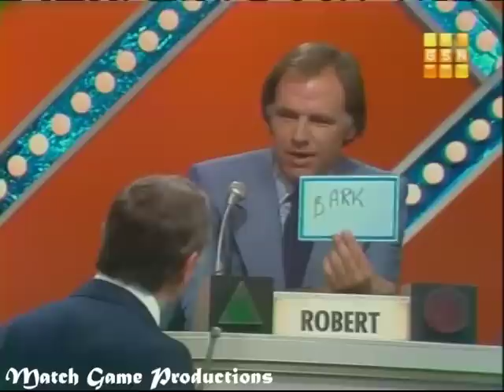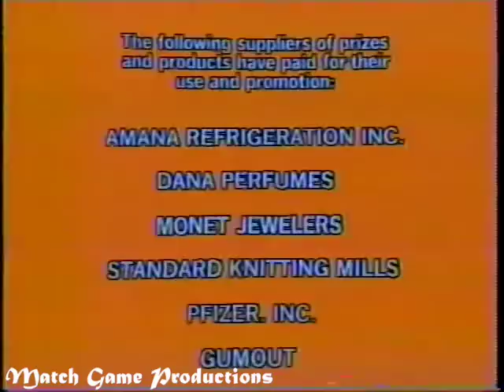Match Game PM (Episode 133) (Loni Whispers in Bob Barkers Ear?) (Gene Takes a Nap?) ($10,000 Win?)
Robert Pine, Brett Somers, Charles Nelson Reilly, Loni Anderson, Bob Barker, and Patti Deutsch